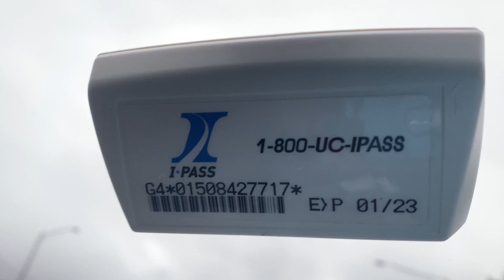ଆସନ୍ତୁ ଜାଣିବା ଆମେରିକାର Toll System ବିଷୟରେ | ବହୁତ ଦିନ ପରେ friendଙ୍କ ସହ ଦେଖା ହେଇ ଭଲ ଲାଗିଲା | Odiavlog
ନମସ୍କାର

ମୁଁ ଚିନ୍ମୟୀ, ଆଜିର ଭିଡ଼ିଓ ଟିରେ ମୁଁ ଆପଣଙ୍କୁ ଦେଖେଇବି ଆମେରିକାର Toll System କେମିତି | ଆଉ ଆଜି ଆମେ ଟିକେ friend ଙ୍କୁ ଦେଖା କରିବାକୁ ଯାଇଥିଲୁ | ବହୁତ ଦିନ ପରେ friendଙ୍କ ସହ ଦେଖା ହେଇ ଭଲ ଲାଗିଲା |